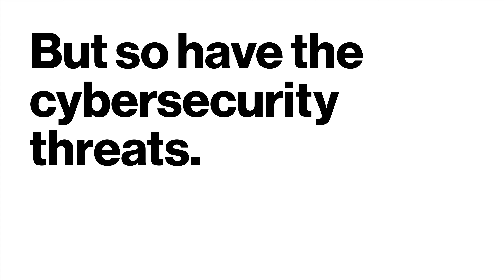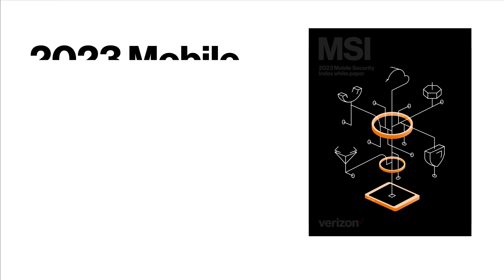2023 Mobile Security Index | Cybersecurity Threats and Data Breaches | Verizon Business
Get the Mobile Security Index (MSI) white paper to gain critical insights into the current mobile threat landscape, and tips from security experts for how to protect your organization.

Transcript:
Two-thirds (67%) of remote workers admitted to failing to fully adhere to corporate cybersecurity policies. Mobile devices have come a long way. But so have the cybersecurity threats. 62%  of companies have suffered a security breach connected to remote working.  74% of all breaches include the human element. 50%+ of personal devices were exposed to mobile phishing attacks in 2022.  2x as many users that clicked on a phishing link were almost twice as likely to do so on a personal device than a company-owned one. The stakes are high. Mobile devices may be the way into a company but not what an attacker is really after. 40% of data breaches involved loss from across multiple environments (i.e. private cloud, public cloud, on-premises). Understand the risks and how cybercriminals are changing their tactics. 2023 Mobile Security Index White Paper. Don’t leave your business exposed. Read today.